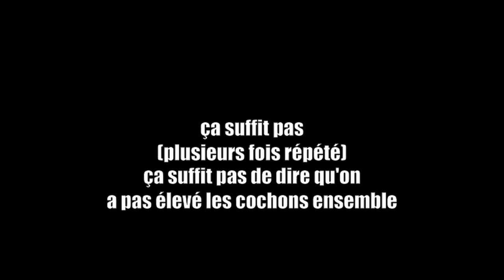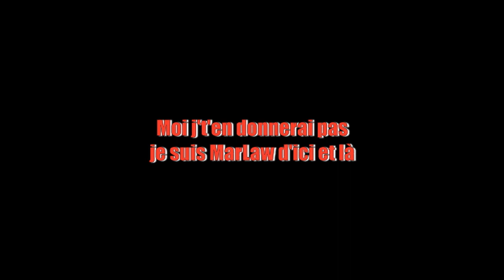Donne moi du Pèze MarLaw PLUIEMAN SESSION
Inspiré ? Oui certes mais l'argent ne fait pas le bonheur.
Bien entendu cette histoire existe mais sachez que pour cette musique artistiquement nous déclinons toutes responsabilité de révoltes parce que toute ressemblance avec des personnes existantes ou ayant existé est purement fortuite merci de comprendre.

Quelques PUB sur les Gens que nous connaissons si ils veulent se reconvertir à un meilleur travail dans les notifications.